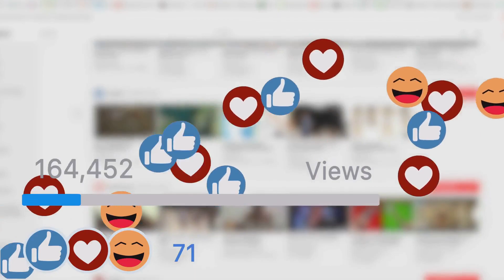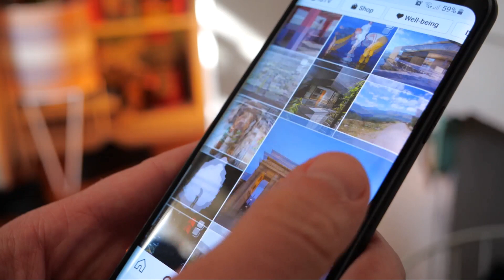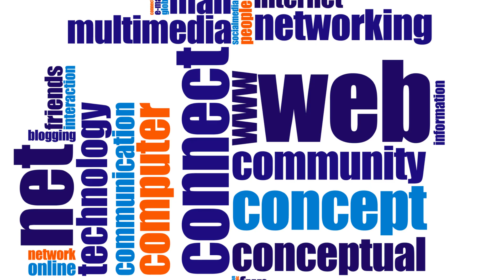The Dark Side of Instagram: A Mental Health Perspective!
"The Dark Side of Instagram: A Mental Health Perspective" delves into the hidden impacts of social media on our well-being. Join us as we explore the psychological effects of Instagram use, uncovering the pressures, anxieties, and comparisons that lurk behind the perfectly curated posts. From unrealistic beauty standards to the quest for validation, this video sheds light on the darker aspects of our favorite photo-sharing platform. Gain insights, awareness, and tips for maintaining mental health in the age of social media obsession.